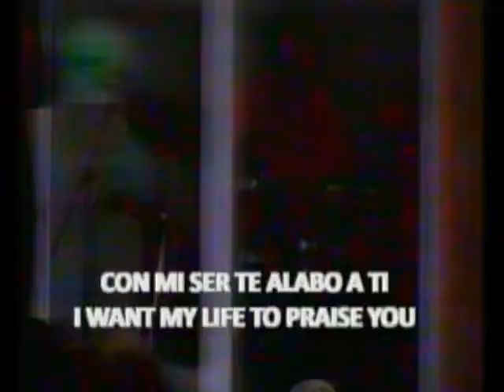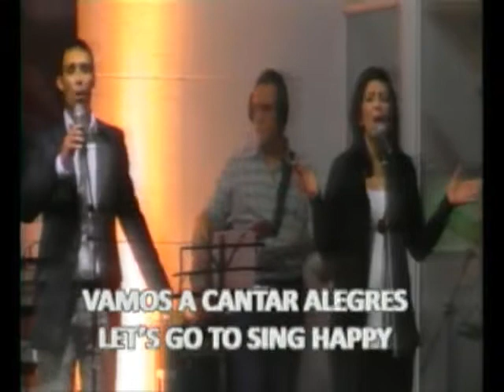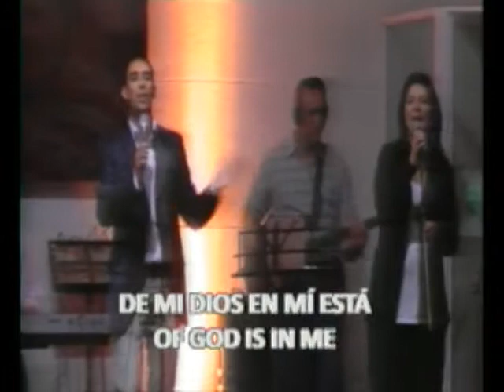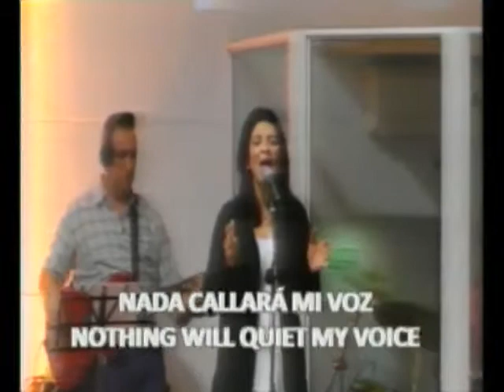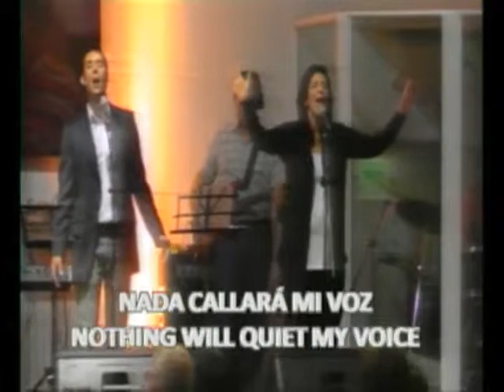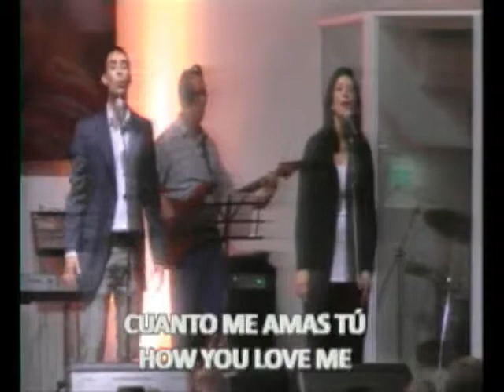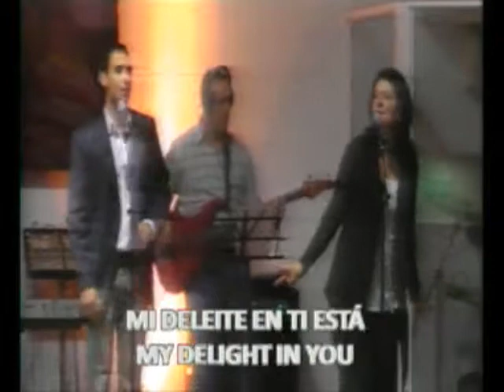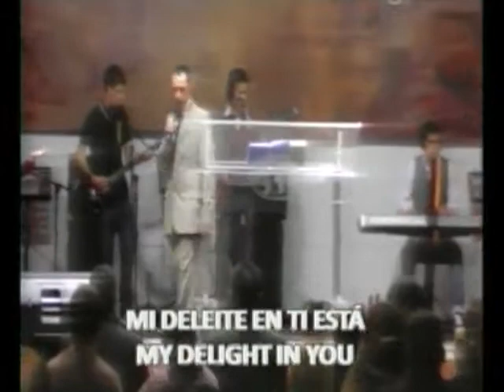23.9.12 Celebracion Parte 1 Apostol Martin